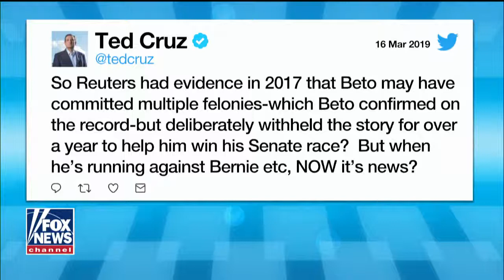Reuters held a Beto story until after his Senate bid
News videos major news networks, Breaking News Live Broadcasting We have a Facebook Page- Newslinktv.com    Please visit our Facebook Page Newslinktv.com We Post 34/7 365 days a year,
View News Videos  Worldwide News
News Links Videos
View  All The Important News Videos
Newslinktv.com we post the latest news and videos from credible source only. We post Breaking News we are basically a 24-hour operation. We take great pride in our work so the viewers and readers of Facebook have the most current news from around the world. From credible news sources. We will not post any Fake News from Fake News outlets. Our goal is to continue growing with Facebook. And follow Facebook requirements and Facebook community rules and requirements.